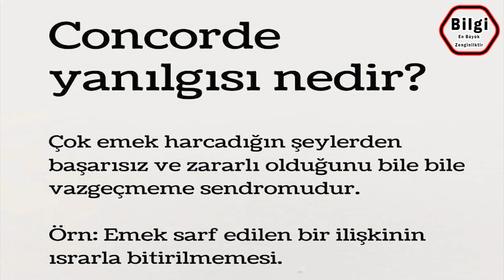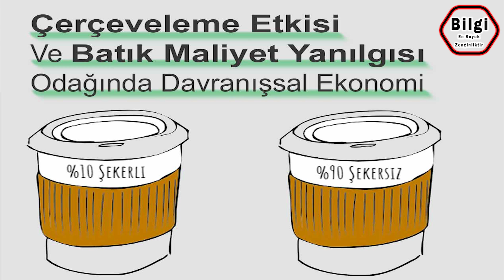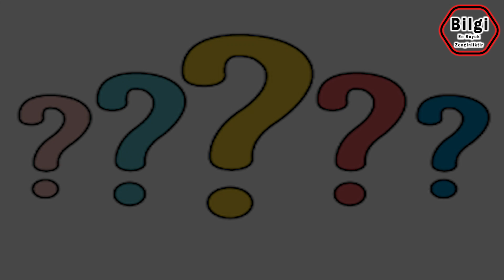Kısa ve ÖZ | Yanlış Karar Vermeyin! | "Concorde Yanılgısı"na Düşmeyin !!!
Hayatınızın herhangi bir döneminde yatırım yaptığınız şeyleri kaybetmekten korktuğunuz için kötü yatırım yapmaya devam ettiğiniz oldu mu?

Karar vermek insan hayatındaki önemli dinamiklerden biridir. Aldığımız kararlar bugünümüzü ve geleceğimizi belli oranlarda etkiler. Doğadaki diğer tüm canlılardan farklı bir akli muhakeme yeteneğine sahip olarak yaratılmış olan insanlar karar verme sürecinde geleceğe yönelik zihinsel meşguliyet içinde bulunurlar. Rasyonel bir karar vermek için geleceğe yönelik kâr- zarar dengesi kurmak şarttır. Rasyonel olan karar,  insanın kendisine gelecekte fayda sağlayacak seçenekleri takip etmesidir.  Kendimiz ya da sevdiklerimiz için fayda sağlayacağını umduğumuz kaynaklara yatırım yapmaya başlar veya devam ederiz. Bu yatırım parasal, duygusal ya da zamansal olabilir. Ancak insan her zaman rasyonel davranamaz ve farketmeden Concorde Yanılımı adı verilen yanılgıya düşebilir. Concorde Yanılımı kişinin karar verirken gelecekteki kazançlarını değil geçmişteki bedellerini referans almasıdır.

2. Dünya Savaşı’ndan sonra sesten hızlı uçabilen (supersonic) bir yolcu uçağı yapma fikri ortaya çıkmıştır. Başta İngiltere olmak üzere birçok ülkede bu amaçla komiteler kurulmuştur ve süpersonik bir jet tasarlanmaya başlanmıştır. 1962 yılında Fransa ve İngiltere supersonic uçak projesini başlattı ve 7 yıllık emekleri sonucu ‘Concorde’ isimli jet doğmuş oldu. Ancak üretimi için çokça para ve zaman sarf edilen Concorde, daha deneme uçuşunda beklentilerin altında performans sergiledi ve başarısız bulundu. Concorde uçağının yakıt maliyeti çok yüksekti ve yolcu kapasitesi azdı. Ayrıca güvenirliği yeterli bulunmamıştı. Buna rağmen uçağın üretimine ve yatırımına devam edildi. Ve 1976 yılında kullanıma sunuldu (Teger, 1980).

1996 yılında İngiliz Psikoloji Derneği  ‘’Düşünme” konusu üzerine bir konferans gerçekleştirdi.  Bu konferansta Oxford Üniversitesi zoologlarından Alex Kacelnik ”Concorde yanılımı” isimli teorisini ortaya attı. Concorde yanılımı, daha önce yapılan yatırımın  içerdiği genel kayıpları değil de yatırılan  kaynağın  kaybedileceği gerçeğinden kaçmak için daha fazla yatırım yapılması gerektiği mantığıdır.  Teorinin ismi Concorde isimli supersonic uçaktan geliyordu. Concorde’un üretilmesi için 7 yıl boyunca çaba harcayan proje yetkililerin geçmişteki çabalarını kaybetmemek için başarısız buldukları uçağı kullanıma sunması gibi bizler de günlük hayatta sırf geçmiş yatırımlarımızın ‘yüzü suyu hürmetine’ başladığımız işi yarım bırakmaz, bize zarar verecek olsa dahi devam ettiririz. Nihayetinde olumsuz gidişat devam eder ve yine olumsuz sonlanır. Alex Kacelnik’in teorisine ‘Concorde’  ismini verdiği tarihten 4 yıl kadar sonra, 25 Temmuz 2000  tarihinde 113 kişinin ölümüne sebep olan Concorde uçak kazasının gerçekleşmesi gibi…

Okunduğunda oldukça işlevsiz gelen ve insan aklının rasyonalitesiyle çelişen bu teori insan yaşamı içinde çok sık kullanılmaktadır. İnsanları kazançlarından çok yitirdikleri şeyler harekete geçirir. Ve yitirdiklerimizi kurtarmak için daha riskli davranışlar sergileriz. Bahis oyunlarında parasının çoğunu önceki oyunlarda kaybetmiş olan bahisçinin son oyunda yitirdiklerini geri almak umuduyla tüm parasını ortaya koyması bu teorinin en tipik örneğidir. Aslında bahisçi olumsuz gidişatı sürdürmeyi, elinde kalandan vazgeçmeye tercih eder. İşlerin düzeleceğini umut etmek, uğruna çokça yatırım yapılmasına rağmen içinde bulunduğu kötü durumu kabullenmekten daha kolaydır.

Concorde Yanılımı’nı daha gündelik durumlarda da görebiliriz. Elbette ki Trivers’ın fikrine karşı çıkan teorisyenler oldu. Ancak Richard Dawkins, Tamsin Carlisle gibi bu isimler tekrarlı deneyler sonucu çeşitli alanlarda Concorde Teorisi’nin mümkün olabileceğini kabul etmiş oldular. İnsanlar olarak bizler de hayvanların dünyasında olduğu gibi çaba sarf ettiğimiz, duygusal yatırım yaptığımız ilişkilerimizden vazgeçmekten korkuyor ve hatta geçen zamanın hatırına artık zevk almadığımız belki de bize zarar veren arkadaşlıklarımızı sürdürüyoruz.

Sosyal çevremizde özellikle evlilik gibi karşılıklı ilişkilerde gördüğümüz daha çok emek veren tarafın ilişkideki çıkmazlara karşın ilişki sürdürme isteğine daha fazla sahip olması, hayvanlarda görülen daha az emek veren tarafın yuvayı daha önce terk etmesi örüntüsü ile örtüşmektedir.

Merhabalar;